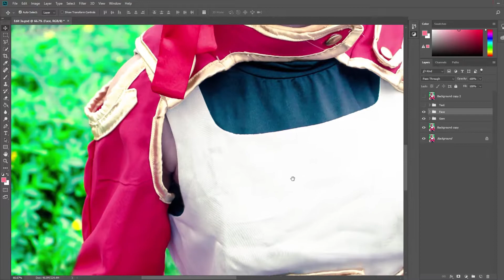Sword Art Online: Silica Edit compare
- costume iron n clean up
- smoothen skin n highlight eyes
- dagger gem glow
- add text n logo